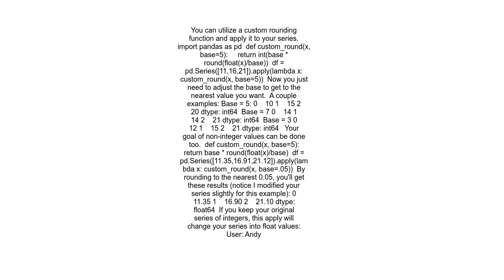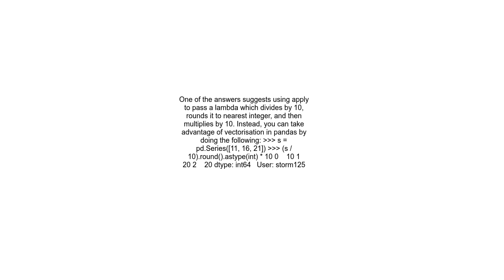Pandas round to the nearest &quot;n&quot;